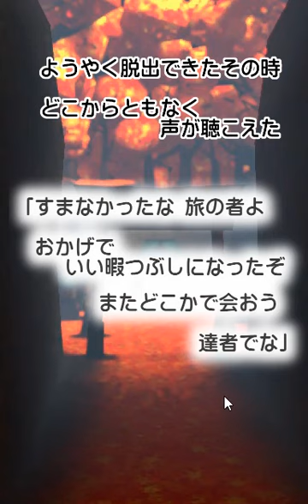秋の幻神社 Shinto Shrine of Autumn Walkthrough [MysteriousBox]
Shinto Shrine of Autumn Walkthrough [MysteriousBox]
秋の幻神社